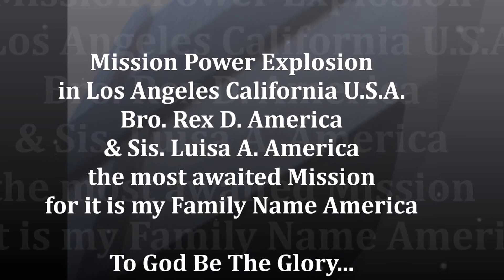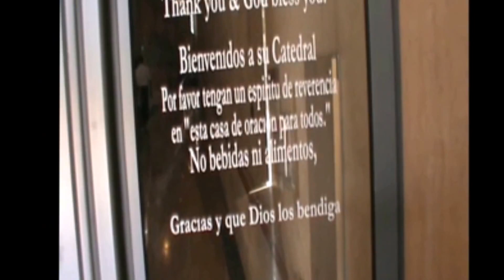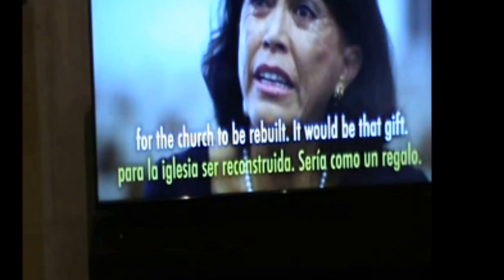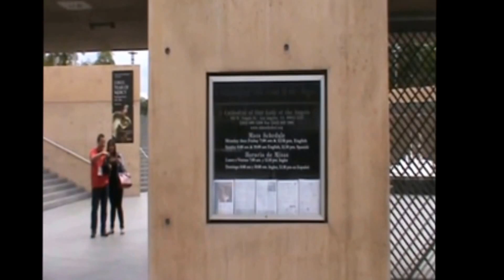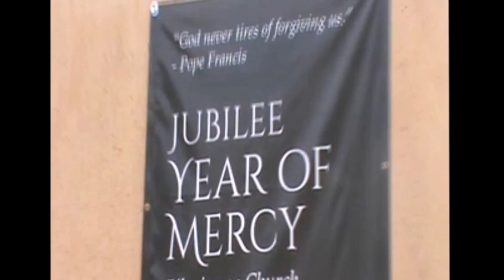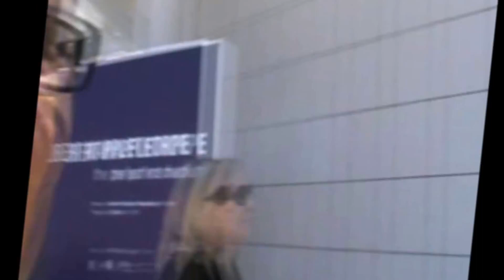Los Angeles California U S A Mission Power Explosion Bro Rex & Luisa